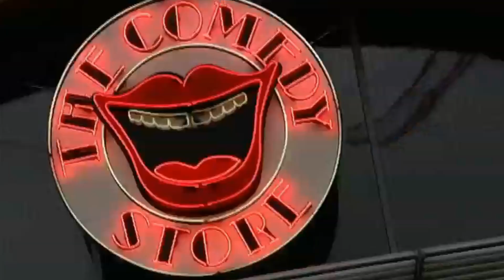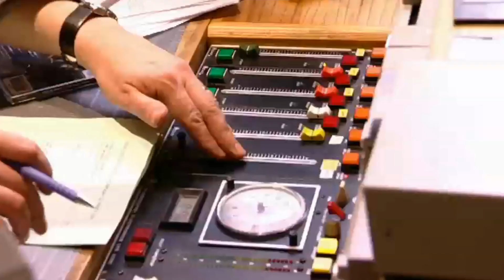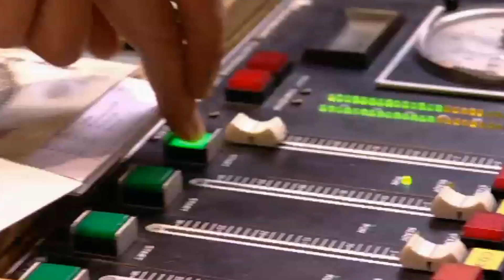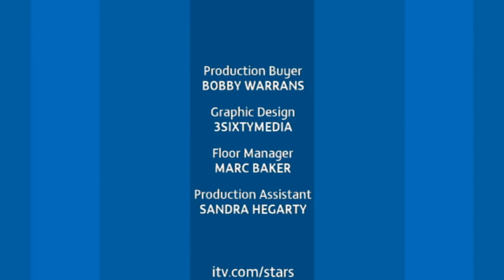Stars In Their Eyes - Celebrity Special December 2006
1. Paul Burrell as Richard Gere "Razzle Dazzle"
2. Tom Lister as Jamie Cullum "Everlasting Love"
3. Phina Oruche as Lauryn Hill "Killing Me Softly"
4. Jayne Tunnicliffe as Marianne Faithful "As Tears Go By"
5. Mark Radcliffe as Shane MacGowan of The Pogues "The Irish Rover"